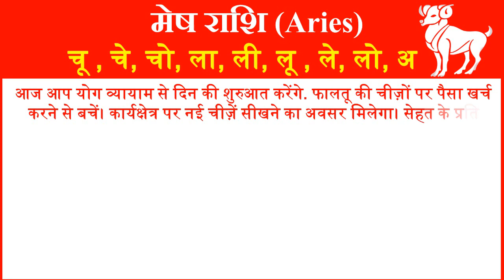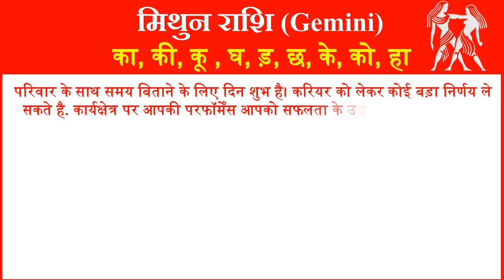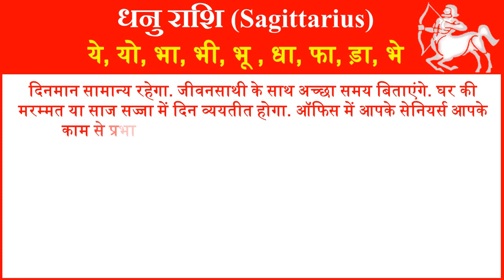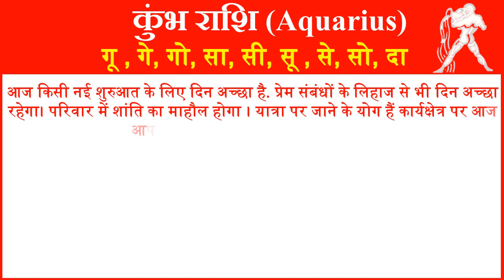Aaj ka Rashifal in Hindi Today Horoscope Daily | Rashifal Horoscope 2021 | राशिफल 2 मई 2021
आज हम आपको 2 मई 2021 का राशिफल हिंदी में बताने जा रहे है यहां पर आप सभी 12 राशियों का दैनिक राशिफल जान सकते है. तो आईये जानते है सभी 12 राशियों के लिए 2 मई 2021 आज का राशिफल (2 May ka Rashifal) कैसा रहेगा.